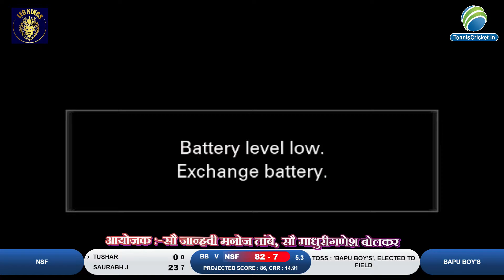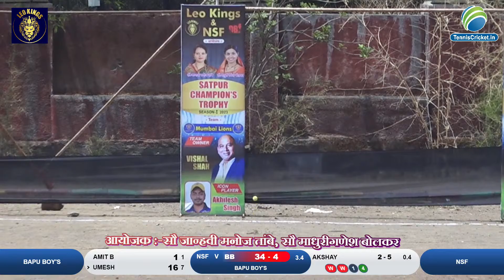Nsf Vs Bapu Boys || Satpur Champions Trophy Season-1 || Nashik